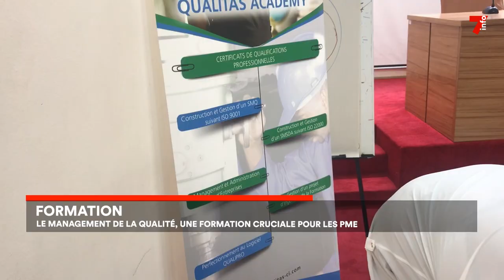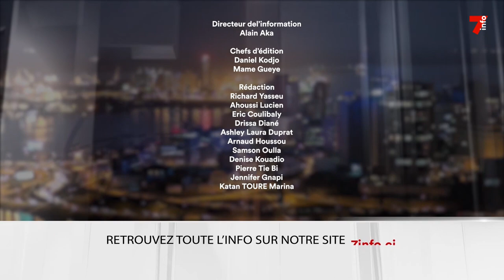Le 7 minutes du 17 août 2023 (édition du 6h)